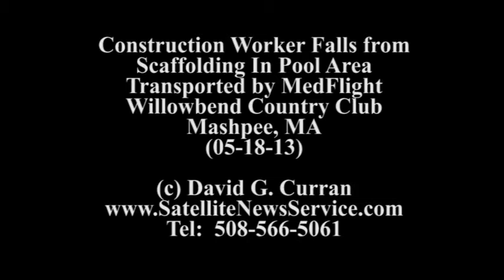Construction Worker Injured in Fall from Scaffolding- Transported by MedFlight- Mashpee MA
A construction worker suffered head and back injuries after falling from scaffolding onto a pool area at the Willowbend Country Club in Mashpee, Massachusetts Saturday (05-18-13) afternoon around 12:30 PM.  According to emergency broadcast reports, the man suffered head and back injuries after falling some 30 feet.  The unidentified victim was transported by MedFlight helicopter to an area trauma center.  According to Golf Inc, Magazine, the Willowbend Country Club is owned by Paul Fireman- former CEO of Reebok International